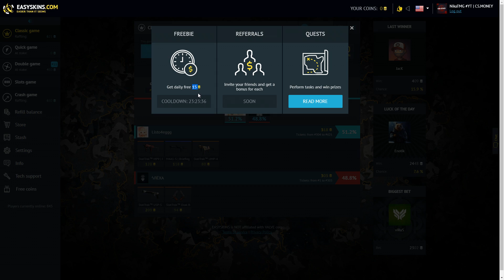😱 ანაბელი - Hide And Seek | CSGO ქართულად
დიდი მადლობა წინასწარ, ცოტაოდენიც რომ იყოს!